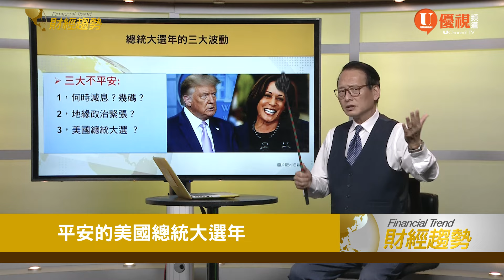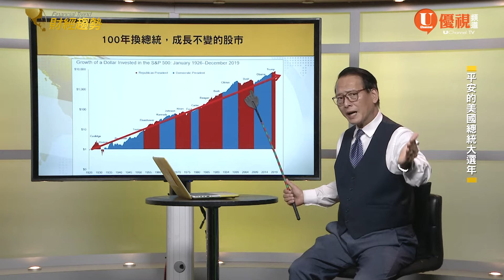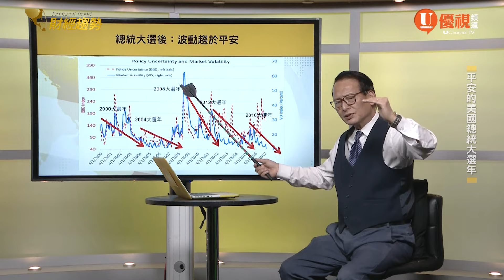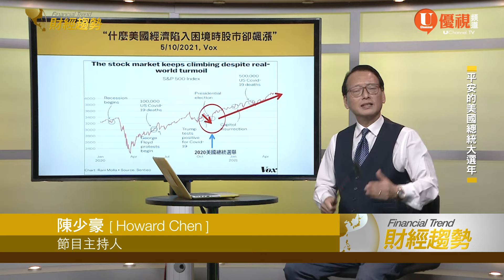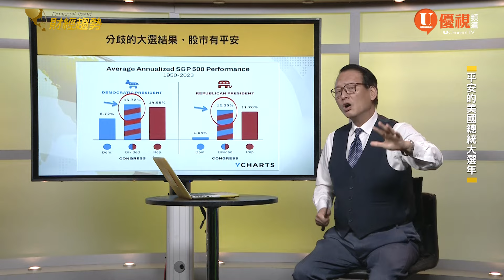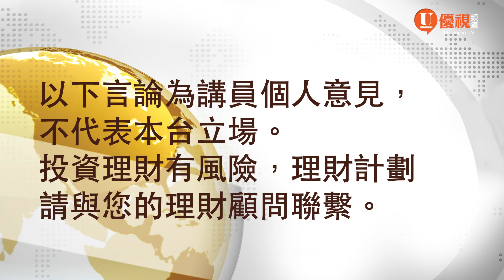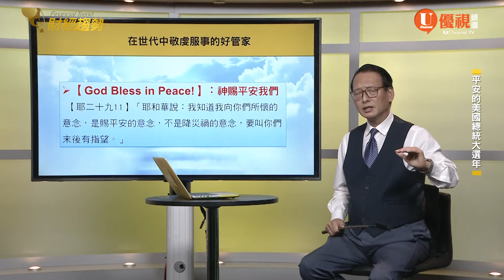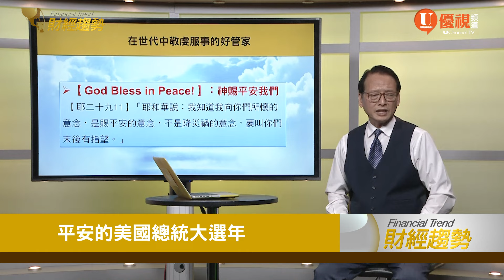總統選舉與股市波動有關嗎? 美國總統大選年有風險更有平安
最近股市大動蕩,原因爲何?
總統選舉是否會影響股市?
大家都在問,現在是該抄底還是抄家?
財經趨勢專家好老師
來爲您解析市場動蕩背後的原因
投資這該如何因應